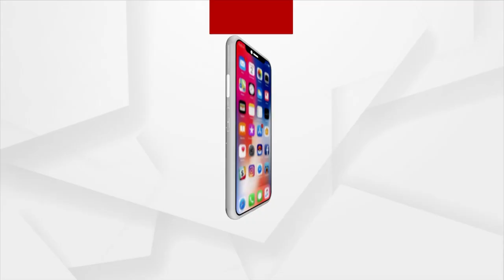Prithviraj Harichandan Slams Odisha Govt For Its Tainted Minister, Leaders Engagement